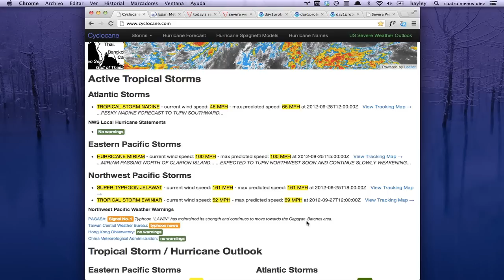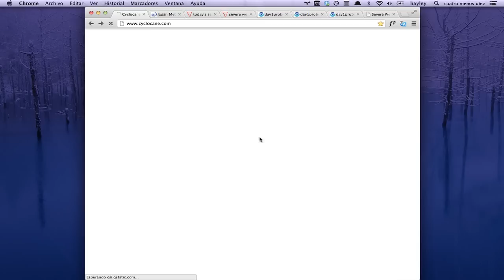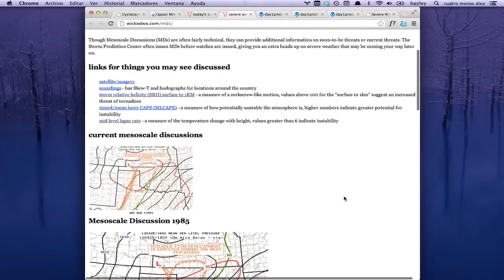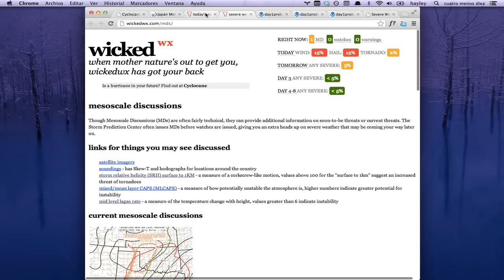Sep 25 - super typhoon Jelawat & TS Ewiniar in the nwpac, viva la Nadine, Miriam spaghetti models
Nadine ha muerta. Viva la Nadine! Nadine has been named "pesky" by the National Hurricane Center presumably due to the fact that she's been around for ages.

Severe thunderstorm threat today for the central-ish United States.